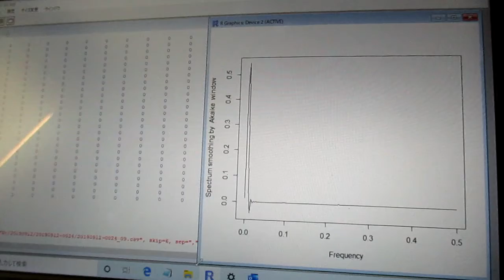超音波の音圧測定解析 ultrasonic-labo